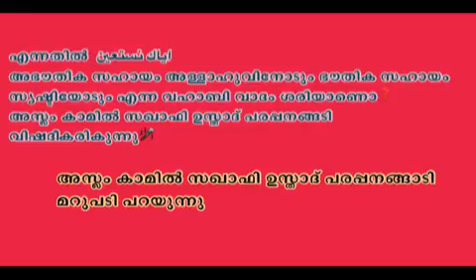എന്നതിൽ അഭൗതിക സഹായം അള്ളാഹുവിനോടും ഭൗതിക സഹായം اياك نستعين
اياك نستعين  എന്നതിൽ
അഭൗതിക സഹായം അള്ളാഹുവിനോടും ഭൗതിക സഹായം സൃഷ്ടിയോടും എന്ന വഹാബി വാദം ശരിയാണൊ❓
അസ്ലം കാമിൽ സഖാഫി ഉസ്താദ് പരപ്പനങ്ങടി വിഷദീകരികുന്നു🎤